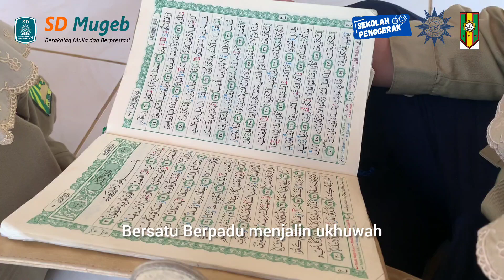IPM MUGEB 2022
IPM - SD MUHAMMADIYAH 1 GKB GRESIK
IPM SD MUGEB 1 membentuk pelajar Muslim yang berilmu, berakhlaq mulia, dan terampil dalam rangka menegakkan dan menjunjung tinggi agama Islam. Sehingga diharapkan dapat melahirkan siswa siswi yang mampu menghidupi perilaku Islami dalam bermasyarakat.